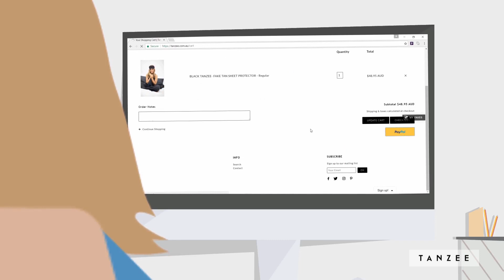Tanzee the orignal self tan bed sheet protector- How does it work?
Tanzee the original self tan bed sheet protector. Your tan stays on you. Not your bed sheets.